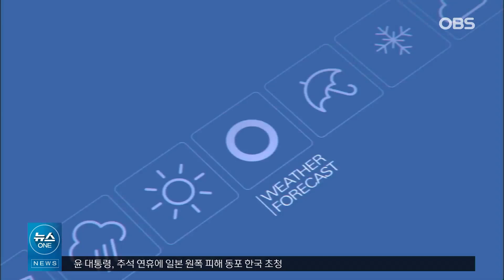[9월 3일 날씨] 내일 서울 낮 '29도'.. 전국 대부분 비 예보 (전하린 기상캐스터) / 오늘의 날씨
【 기상캐스터 】
오늘 서울 낮기온은 31도까지 오르면서, 낮동안 더운 날씨를 보였습니다.

내일은 전국의 하늘이 대체로 흐린가운데, 수도권으로도 오후에 약한 비가 내리겠고요 충청과 남부지방으로는 비가 오락가락 이어지겠습니다. 영남지역과 제주도에는 최대 60mm의 비가 내리겠고, 전북에도 최대 40mm, 중부지방에 최대 20mm가 예상됩니다.

한편 내일도 늦더위는 계속되겠고요, 내륙 낮기온은 30도 안팎, 특히 전남으로는 체감온도가 33도 안팎에 머물면서 더위가 이어지겠습니다. 낮동안 외출하신다면 모자나 선글라스 등으로 자외선 차단 잘해주셔야겠고요,

아침사이에는 내륙에 짙은 안개가 예상되는 만큼 운전하실때 이점 유의하셔야겠습니다.

이어서 내일 기온 살펴보시면, 서울 낮 30도, 대구 30도, 전주 30도까지 오르겠고요,

인천 낮기온 29도 예상됩니다.

경기북부지역 파주 낮기온 29도,

경기동부지역 남양주 29도까지 오르겠고요,

경기남부지역 낮기온 29도 웃돌겠습니다.

제주도해안과 남해안으로는 너울에의한 높은 물결 유의하셔야겠고, 남해상 곳곳에는 강한바람이 불겠습니다.

모레에는 곳곳에 소나기 소식 있겠고요, 영동지역에는 비예보 들어있습니다.